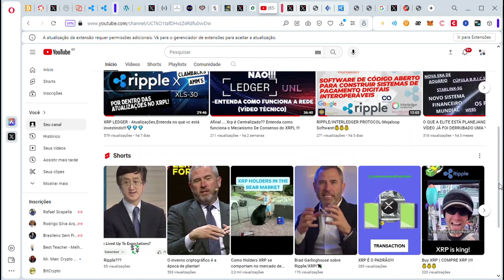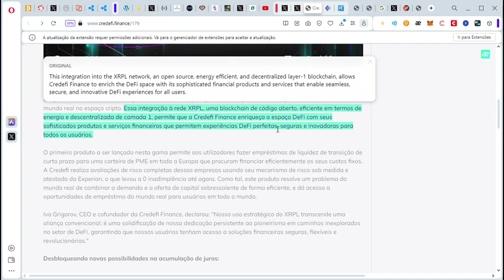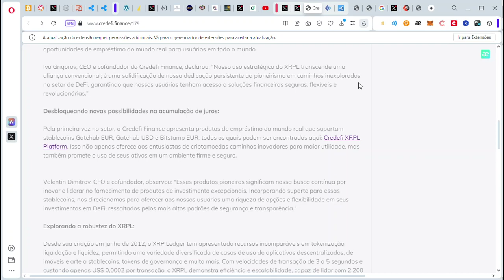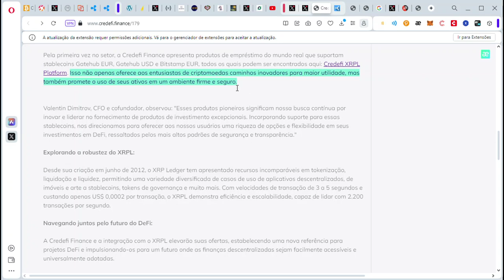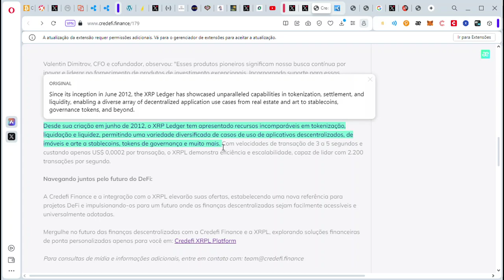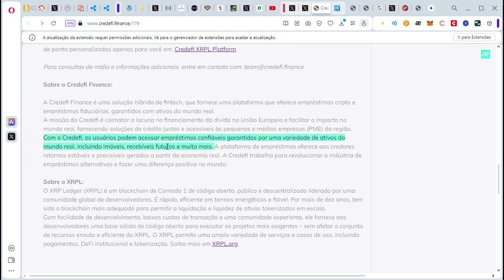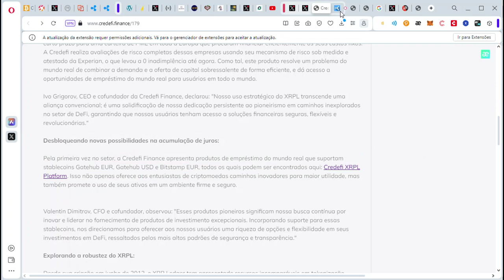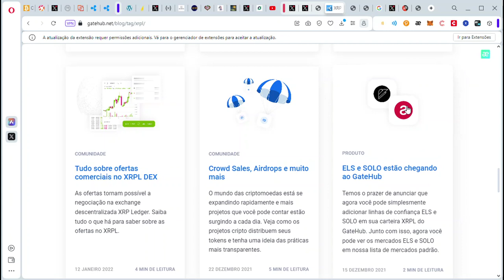XRP Ledger + Credifi { pequenas e médias empresas da União Européia}!!!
Credefi preenche a lacuna de financiamento da UE conectando credores de criptografia com mutuários de PME. Junte-se a nós na missão de capacitar 99% das PME da UE!